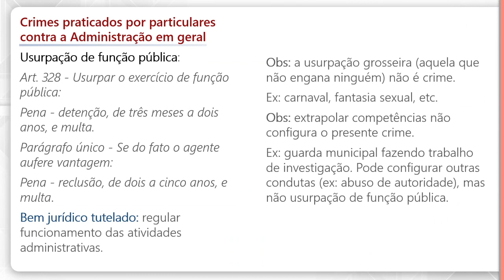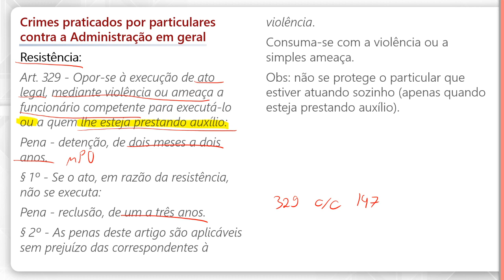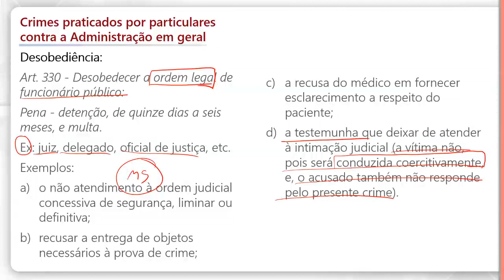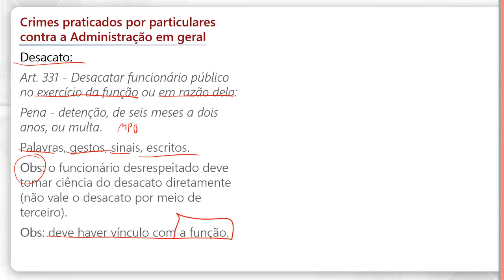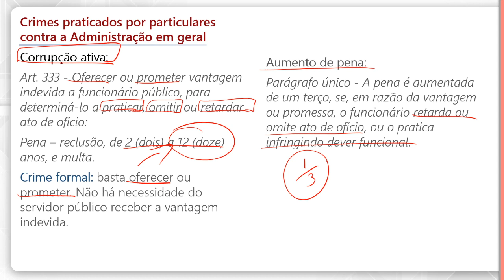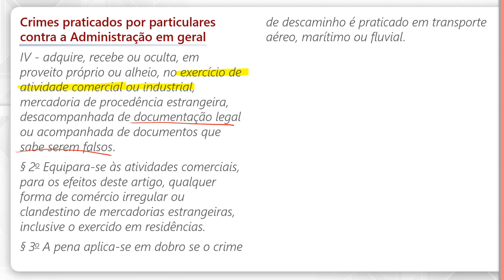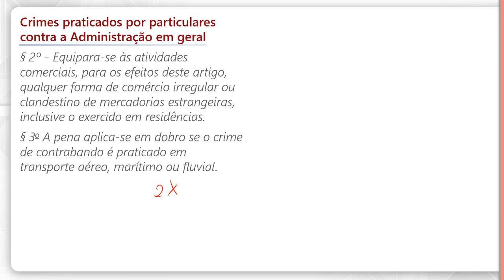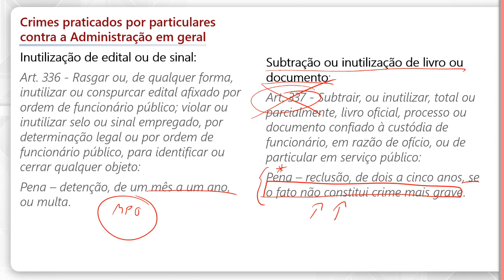Crimes Praticados por Particular Contra a Administração em Geral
O Prof. Thiago Pacheco está de volta, dessa vez para falar sobre os crimes praticados por particular contra a administração em geral. Esse é mais um dos temas que aparece com enorme frequência nas provas de concursos onde a disciplina de Direito Penal faz parte do conteúdo programático e os Crimes Contra a Administração Pública são cobrados. Confira!

Prepare-se para concursos públicos com o curso online que te leva à aprovação